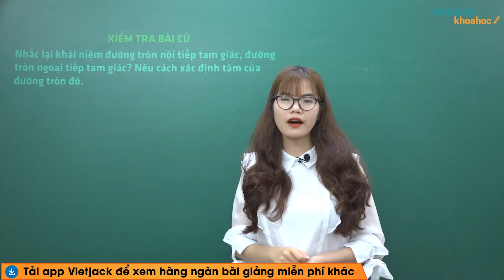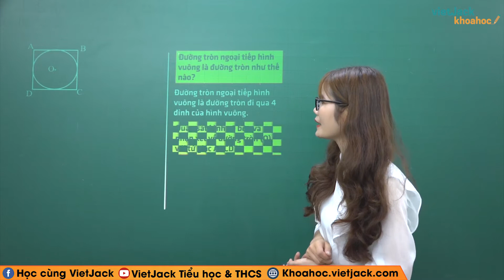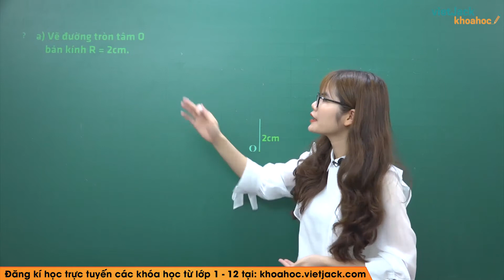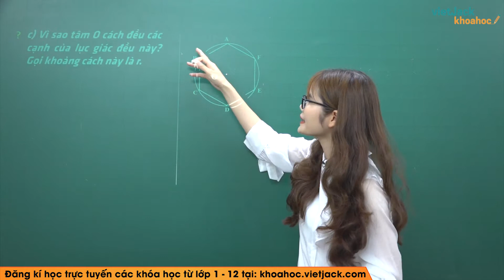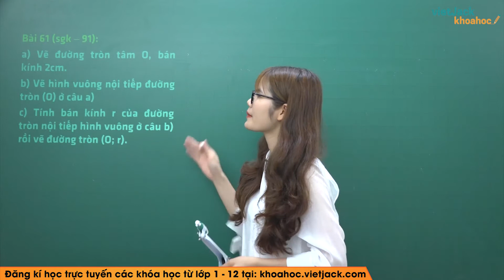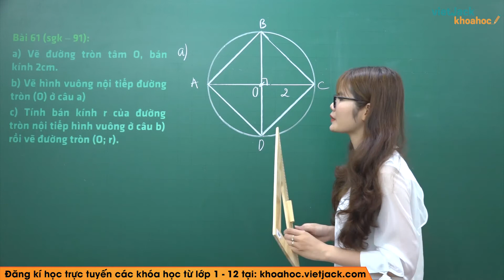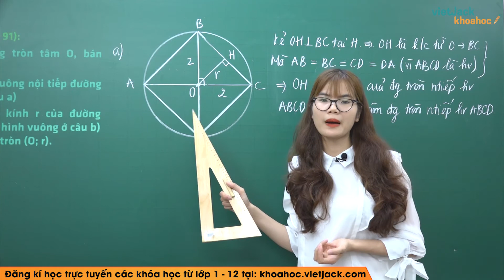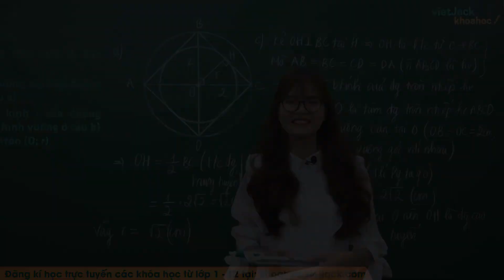Đường tròn ngoại tiếp. Đường tròn nội tiếp - Bài 8 - Toán học 9 - Cô Vương Thị Hạnh (DỄ HIỂU NHẤT)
Toán học 9 - Bài 8 - Đường tròn ngoại tiếp. Đường tròn nội tiếp

Bài giảng này cô sẽ giúp các em tổng hợp toàn bộ kiến thức về định nghĩa, các tính chất,... kiến thức trọng tâm bài Đường tròn ngoại tiếp. Đường tròn nội tiếp của chương trình Toán học 9 và dạng bài tập liên quan. Video này, cô cũng sẽ giải tất cả các bài tập của bài học này trong sách. Chú ý theo dõi bài học cùng cô nhé!

Nội dung bài học hôm nay gồm những nội dung chính như sau:
00:00 Giới thiệu
00:23 Kiểm tra bài cũ
07:00 1. Định nghĩa
16:23 2. Định lí
17:13 Bài 61 SGK Toán 9 trang 91